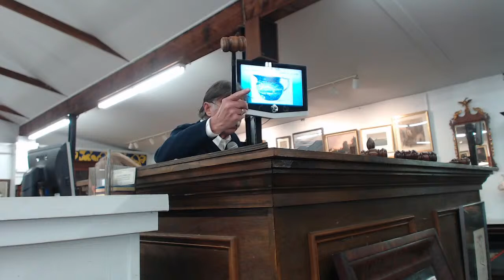December 4, 2022 - Antiques & Fine Art Auction Including the Collection of the late Norman Rice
Property from the collection of the late Norman Shepard Rice of, Albany NY, will be the highlight of this auction. Also included will be an Albany, NY Retired surgeon's collection and items from a 6th generation descendant of John Quincy Adams.

This auction will feature Clocks, Oil Paintings by listed artist, Works on Paper, Period Furniture, Silver, a small group of Estate Jewelry,  Lighting, Decorative Accessories,  Cast Iron Garden, Mirrors, Oriental Carpets & more.

Norman was the inaugural curator of collections and the director of the Albany Institute of History & Art. He was also Albany City Historian.

In over forty years of community service, he was concurrently a trustee or advisor for institutions from Hamilton College and the Munson-Williams-Proctor Arts Institute east to the Rensselaer County Historical Society, Berkshire Museum, and Williamstown Art Conservation Center. He participated in  the city’s Historic Resources Commission, Saint Andrews Society, Historic Albany Foundation, Society of Architectural Historians Turpin Bannister Chapter, Albany County Historical Association, Shaker Heritage Society, Historic Cherry Hill, Albany Public Library, Friends of the New York State Library, and Albany Rural Cemetery.

Norman was also a leader in planning significant local commemorations, serving on the Albany Tricentennial Commission and the Albany Medical College Sesquicentennial Committee. He enthusiastically joined commissions formed to restore and preserve the New York State Capitol, the New York State Senate Chamber, the Executive Mansion, and the Thomas Cole House in Catskill. He organized scores of exhibitions for the Albany Institute, authored scholarly catalogues on Albany silver and New York furniture, wrote journal articles, contributed to publications by his colleagues, and donated hundreds of items to the Albany Institute’s museum and library collections.

Recognized for these and other achievements, Norman received an honorary Doctor of Fine Arts degree from Siena College in 1986. In reviewing his accomplishments, he was heard to say, “I don’t know how I had time to do it all,” but he did do it all, and in a style that was all his own.

Norman was a personal friend of the Carlsens and a wonderful source of information on historical architecture, period silver & decorative & fine arts.

Preview this auction carefully as there is superior quality antiques and art beginning to end!

We have 358 items catalogued and available for preview on our website, as well as more info about the upcoming auction. A full color print-ready catalog (PDF) is also available on the website.